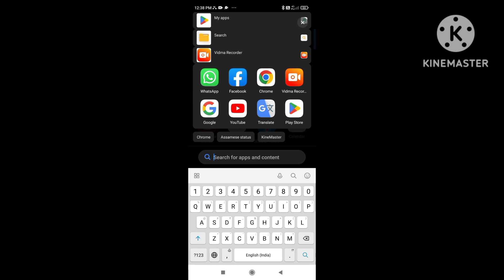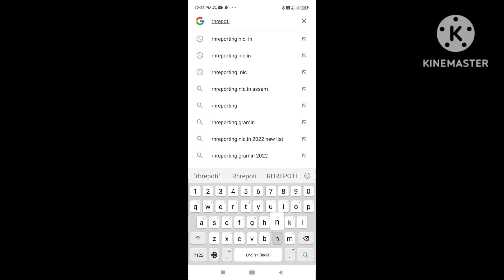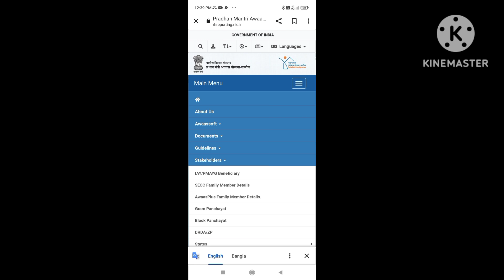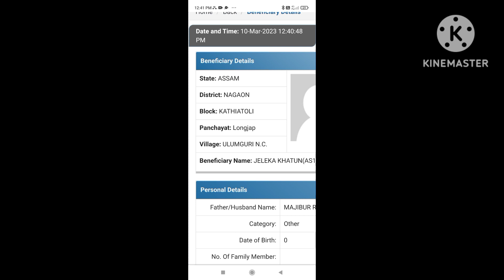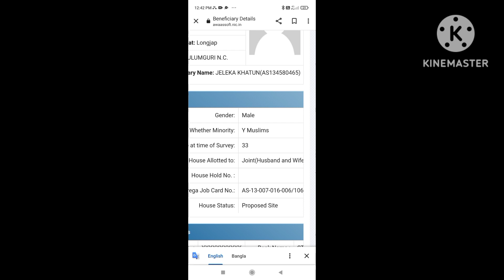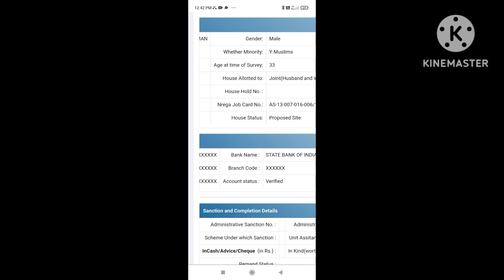2018 চনৰ জিঅ টেগত আপোনাৰ নাম থাকিলে এতিয়া কৰক এই কাম নিজৰ মোবাইল দি। অদিক শিয়াৰ কৰক।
How can I check the rhreporting?

How to check online rhreporting.nic.in 2022-23 New

To see the reporting.nic.in the 2022-23 list, you must first go to its official website. Where you will get the option of Stakeholders on which you have to click on it. After this, you can see the rhreporting.nic.in 2022-23 list.